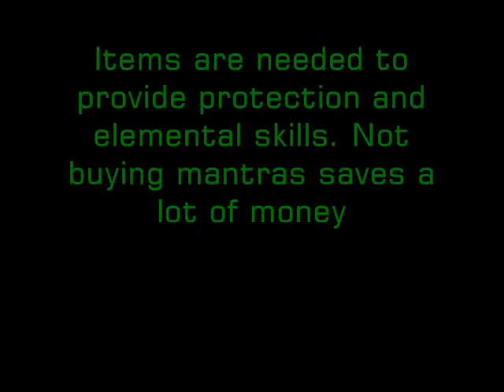Shin Megami Tensei: Digital Devil Saga (PS2) - NMG 004 Items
Items are important and can be gotten a lot easier in an NMG as there's a lot more money to spare